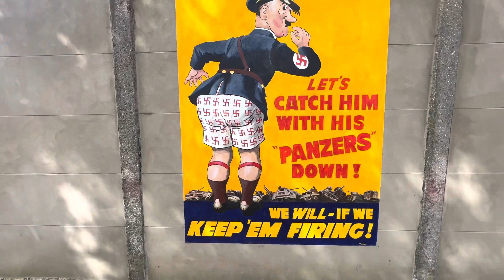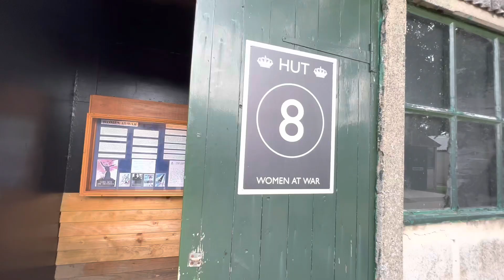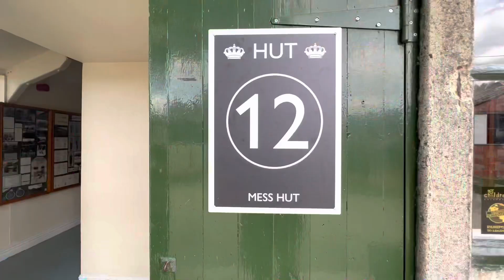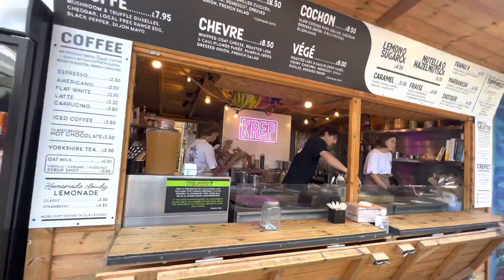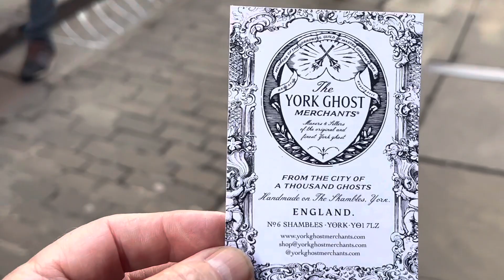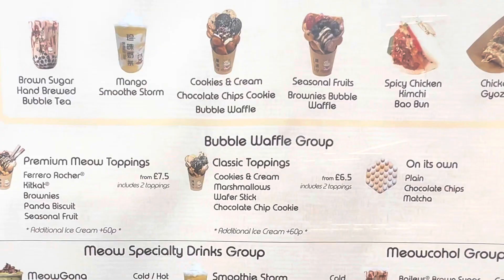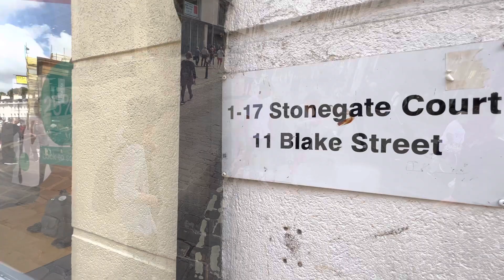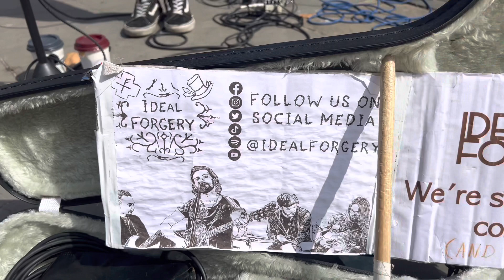Part 6 - 12 Day N/E trip Eden Camp & York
Last video  covering 12 Day trip hope you have enjoyed coming along with us I love this one as we did loads great stuff